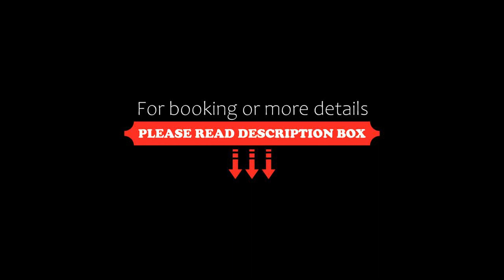Chengdu Tianfu Sunshine Hotel, Chengdu, China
About Property:
You're eligible for a Genius discount at Chengdu Tianfu Sunshine Hotel! To save at this property, all you have to do is sign in.
Chengdu Tianfu Sunshine Hotel is a short 4-minute walk from South Taisheng metro station on Line 4, and a 10-minute walk from Chunxi Road, the busy city centre. The property offers a seasonal pool, 3 dining options and a fitness centre. Free parking and free Wi-Fi access is provided.
The property is a 10-minute drive from Tianfu Square and Wenshu Yuan Monastery and a 1...
Property Type: Hotel
Address: 2 North Taisheng Road, Qingyang, 610017 Chengdu, China
Searching For
1. Chengdu Tianfu Sunshine Hotel - Chengdu - China
2. Chengdu Tianfu Sunshine Hotel - Chengdu - China Address
3. Chengdu Tianfu Sunshine Hotel - Chengdu - China Rooms
4. Chengdu Tianfu Sunshine Hotel - Chengdu - China Amenities
5. Chengdu Tianfu Sunshine Hotel - Chengdu - China Offers and Deals
Audio Credit:
Track Title: Reasons To Hope
Artist: Reed Mathis